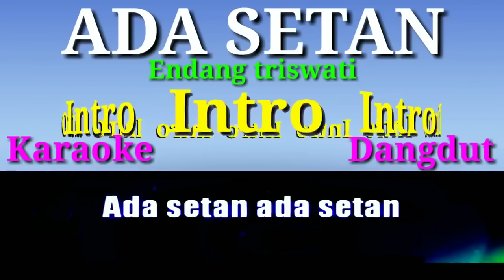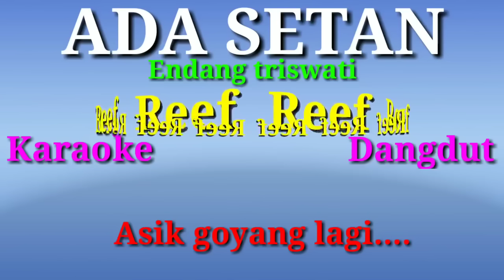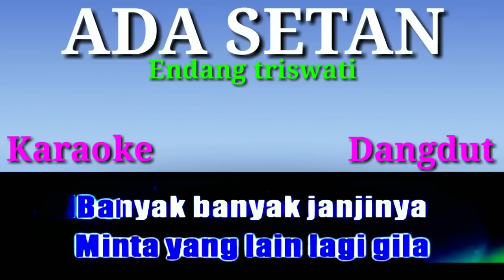Lagu Karaoke = Ada Setan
Lagu Dangdut Populer.